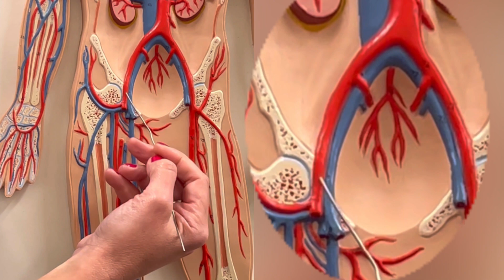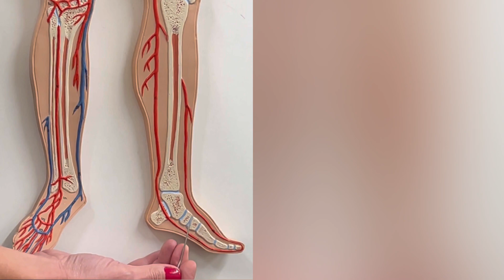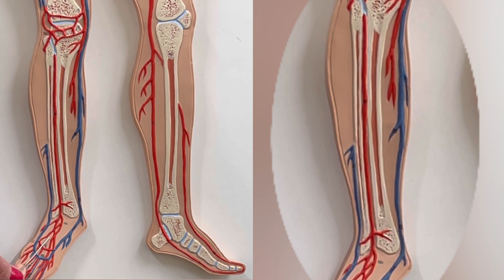Dr. Benaduce: Lower Limb Arteries (Flat Model)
In this video Dr. Benaduce’s covers abdominal aorta, common iliac artery, external iliac artery, internal iliac artery, femoral artery, popliteal artery, anterior tibial artery, posterior tibial artery, dorsalis pedis artery.